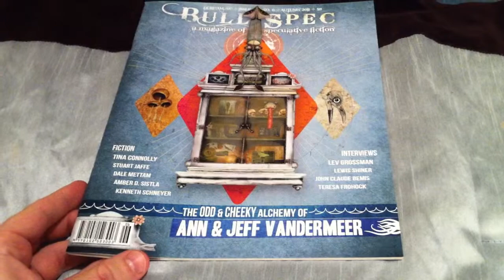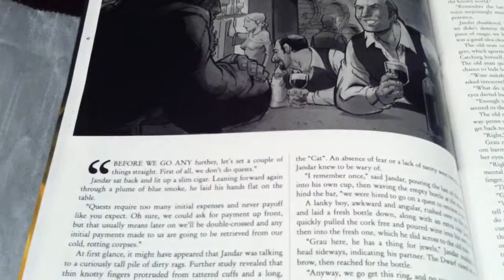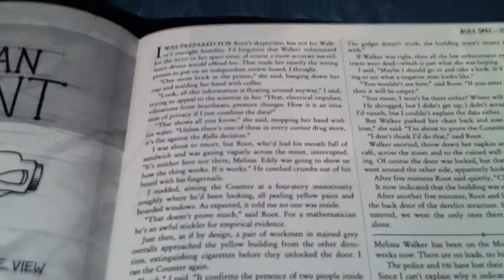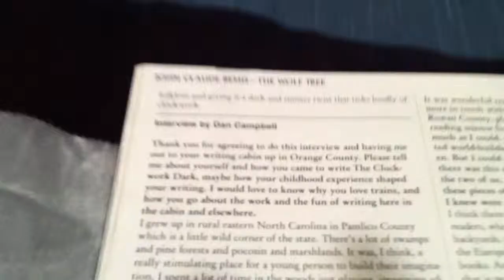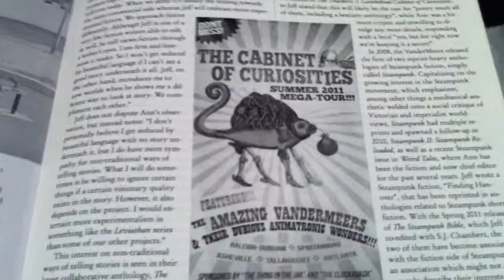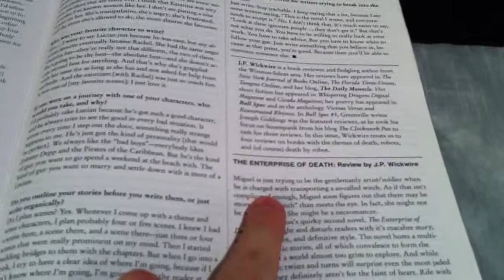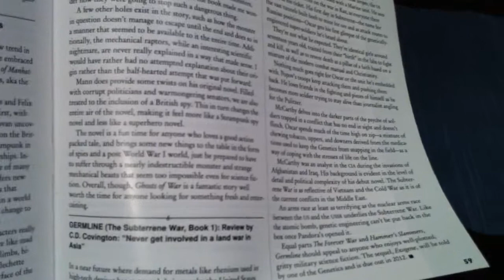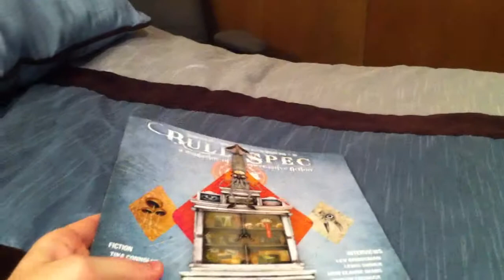Video overview of Bull Spec #6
Video overview of Bull Spec #6 -- a year+ delayed, long, long, rambling, rambling overview.